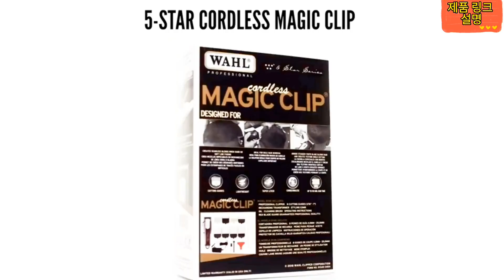Wahl 매직 클립 전문 헤어 클리퍼: 이발사를 위한 최고의 절단 도구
여기에서 구매
여기에서 구매
여기에서 구매

소개:
이 리뷰에서는 헤어 커팅 및 그루밍 분야에서 신뢰할 수 있는 브랜드인 wahl 전문 헤어 클리퍼에 대해 자세히 알아봅니다. 정밀성, 내구성 및 신뢰할 수 있는 성능으로 유명한 wahl 클리퍼는 전문가와 애호가 모두에게 선택의 대상이었습니다. 이발사, 미용사 또는 집에서 머리를 자르는 것을 선호하는 사람에게 wahl 전문 헤어 클리퍼는 탁월한 결과를 제공합니다. 절단 성능, 제작 품질, 다용도성, 인체공학적 설계 및 전반적인 사용자 경험을 탐색하여 강점과 기능에 대한 포괄적인 분석을 제공합니다.

절단 성능 및 정밀도:
wahl 전문 헤어 클리퍼는 탁월한 절단 성능과 정밀도로 유명합니다. 정밀 연마된 강철로 만든 고품질 블레이드가 장착된 이 클리퍼는 깨끗하고 정밀한 절단을 제공합니다.

내구성 있는 빌드 품질:
전문적인 사용의 요구 사항을 견딜 수 있도록 제작된 wahl 클리퍼는 내구성으로 유명합니다. 가위는 튼튼한 구조와 장수명을 보장하는 고품질 재료를 특징으로 합니다.

다양성 및 절단 옵션 범위:
wahl 전문 헤어 클리퍼는 다양한 헤어스타일과 선호도에 맞는 다양한 절단 옵션을 제공합니다. 그들은 일반적으로 여러 개의 부착 빗과 함께 제공되어 다양한 절단 길이와 스타일을 허용합니다.

인체공학적 디자인과 편안함:
wahl 전문 헤어 클리퍼는 사용자의 편안함을 염두에 두고 설계되었습니다. 장시간 사용 시 편안한 그립감을 제공하고 손의 피로를 최소화하는 인체공학적 핸들이 특징입니다.

결론:
wahl 전문 헤어 클리퍼는 헤어 커팅의 정확성, 내구성 및 성능을 추구하는 모든 사람에게 신뢰할 수 있는 선택입니다. 뛰어난 절단 성능, 내구성 있는 제작 품질, 다용도성, 인체공학적 디자인 및 전반적으로 사용자 친화적인 경험을 갖춘 이 클리퍼는 업계에서 필수품으로 자리 잡았습니다.